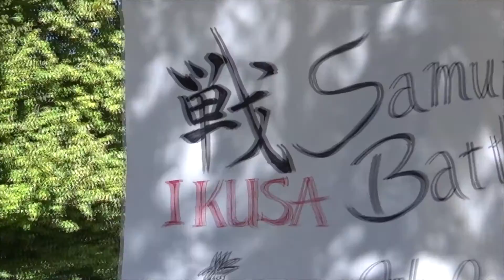Japan Day in Christchurch, New Zealand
Having lived in Japan the kids, my wife and I enjoy going to the Japan Day event in Christchurch each year to enjoy the cool cultural activities, the food and performances that go on throughout the day. If you get a chance to go next year then get a long.

Thanks

YeahNah Productions